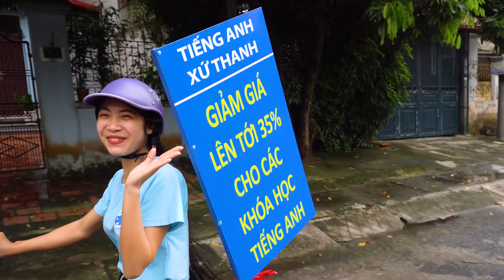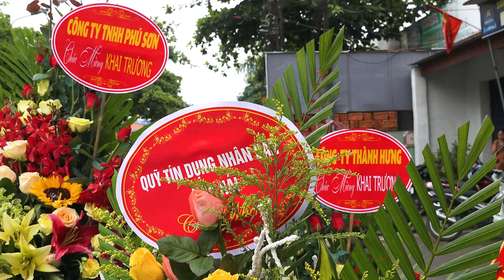Khai trương chi nhánh Tiếng Anh Xứ Thanh huyện Nga Sơn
KHAI TRƯƠNG TIẾNG ANH XỨ THANH - HUYỆN NGA SƠN
🌸 Công ty Cổ Phần Giáo Dục Tiếng Anh Xứ Thanh – Chi nhánh huyện Nga Sơn hoạt động trong lĩnh vực giáo dục tiếng Anh và mầm non song ngữ.
🍀 Trung tâm có các cơ sở tại TP Thanh Hóa, huyện Quảng Xương và đang setup văn phòng, lớp học tại huyện Nga Sơn.
🍀 Với đầy đủ trang thiết bị, cơ sở vật chất, nguồn nhân lực, giáo viên cam kết sẽ đảm bảo nền tảng tốt nhất cho học sinh.
🌈🌈🌈 TIẾNG ANH XỨ THANH - HUYỆN NGA SƠN
☎️ Điện thoại: 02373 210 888
💎 Địa chỉ: 327 Tiểu khu 2 - Thị trấn Nga Sơn.